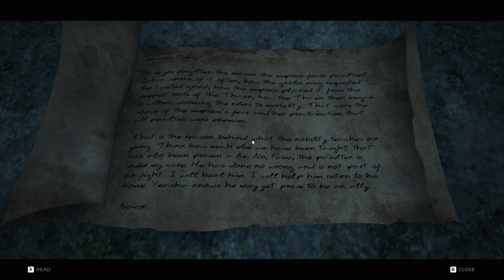Let's Play Remnant: From The Ashes [Co-Op] - PC Gameplay Part 32 - Satisfactory Brevity